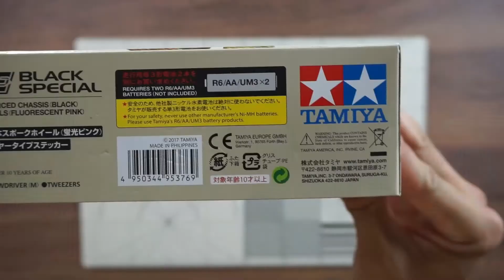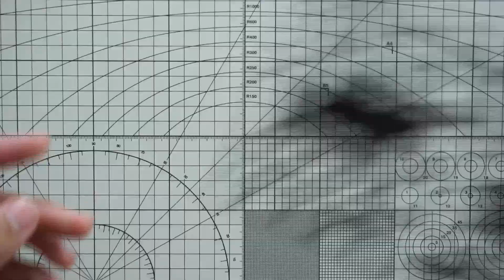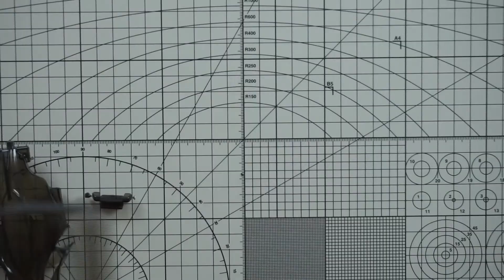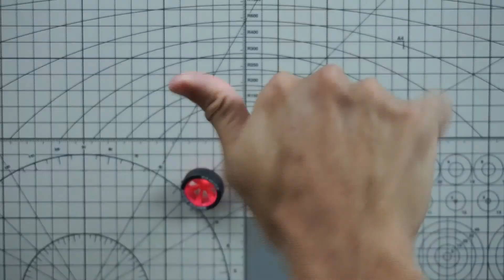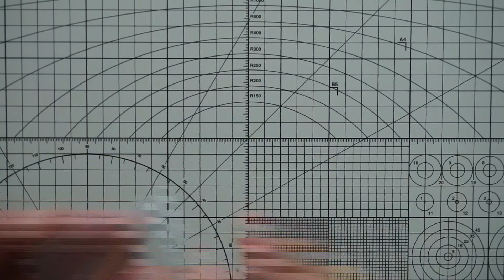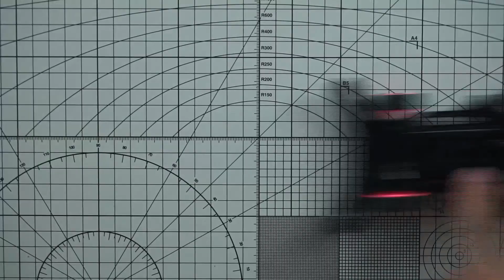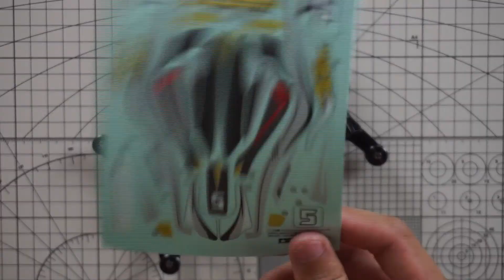[ ASMR ] UNBOXING & ASSEMBLE Aero Avante (Black Special)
Hari ni video spesial sikit dimana video ini telah dibuat sejak tahun lepas lagi sejak PKP pertama dulu dan nak edit video asmr ni sangat la leceh untuk aku(padahal malas). Jadi, ini lah dia hasil selepas setahun. So, jom kita layan!